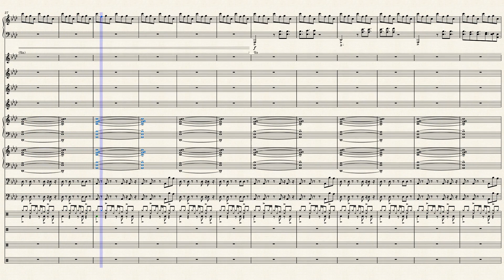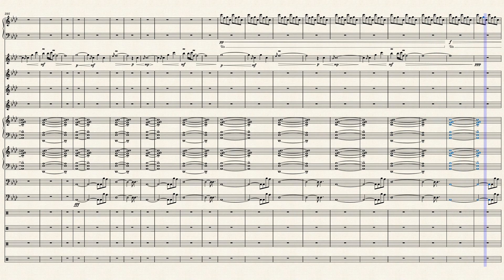qikiqtaaluk - Aki Tanuki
Hello again, all! This week's piece marks my single longest piece to date, at almost 10 minutes in length. It is not so much meant to be intently listened to; rather, to space out to and watch the clouds or the weather with. I hope you guys like it as much as I do! ^^